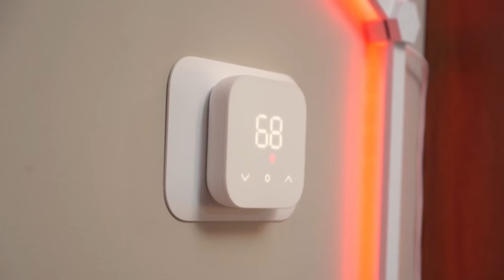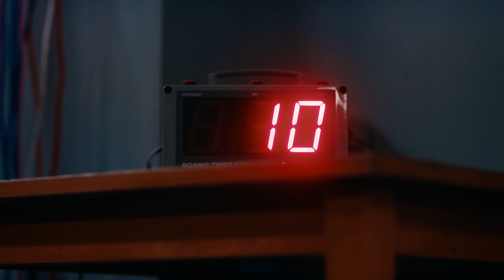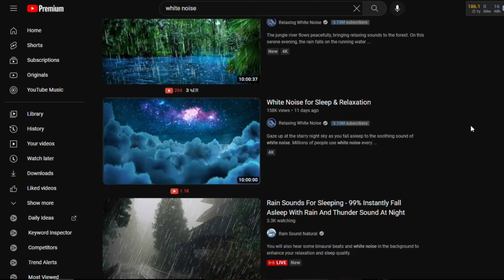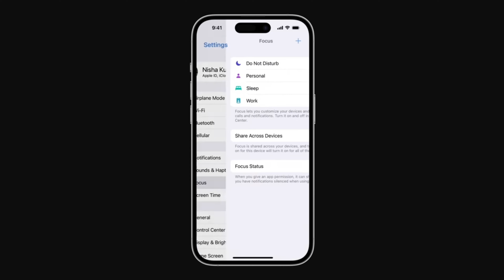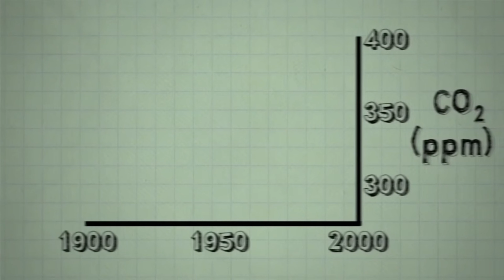Simple Sleep Tips For Better Sleep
The purpose of this video is to list out simple tips that are proven to help sleep in one way or another.

Good sleeping habits are simple; changing or dropping habits is complex.

This video and channel will help you take the complexity out of getting better sleep.

0:00 Intro

0:10 Don't eat too close to bedtime

0:44 Avoid napping too often and too long

1:06 Pay attention to your caffeine intake

2:16 Avoid stimulating activities before bed

2:32 Try to limit what you do in your bed

2:38 Sleep and wake up around the same times

3:10 Be aware of light exposure close to bed

3:50 Lower the temperature in your room

4:18 Morning sunlight

4:38 Do not overthink or overstress a bad night of sleep

5:20 No pets

5:36 Try out white noise

5:48 Black out

6:07 Do not force yourself to stay awake if you’re tired

6:30 Disable notifications

6:46 Air Quality

7:25 Move that body

7:51 Do not keep trying to force yourself to sleep

8:23 Sleep medication helps you “pretend” sleep

9:22 Limit nightcaps